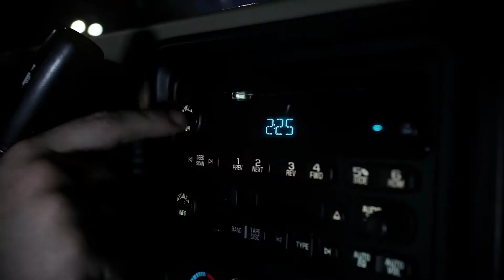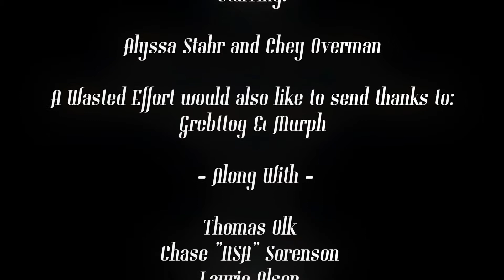A Wasted Effort - See Ya Later, Baby | Shot by Obscure Diamond Productions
A Wasted Effort
See Ya Later, Baby
Riches to Rags

Shot by Obscure Diamond Productions